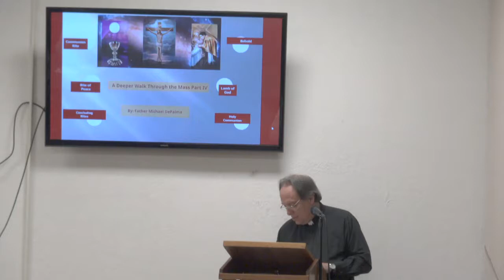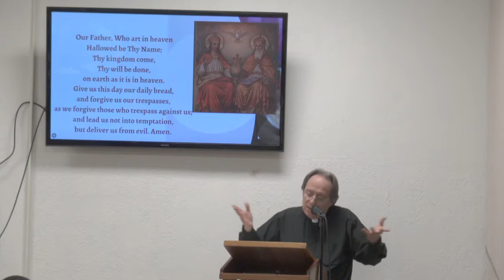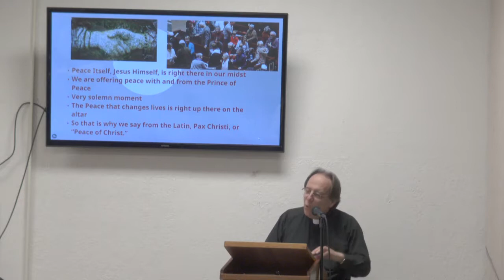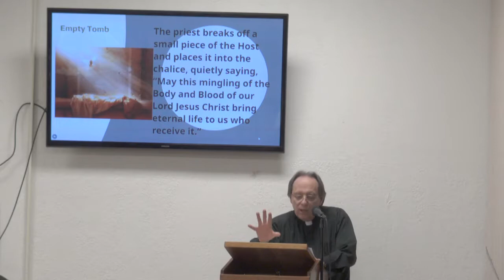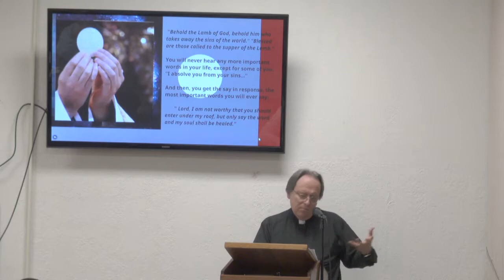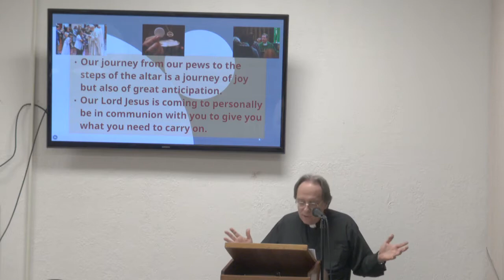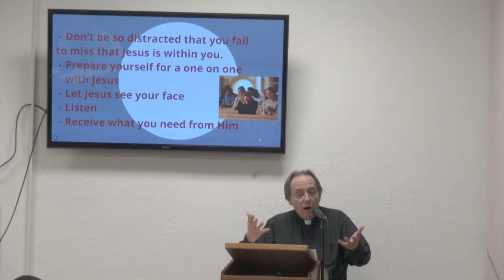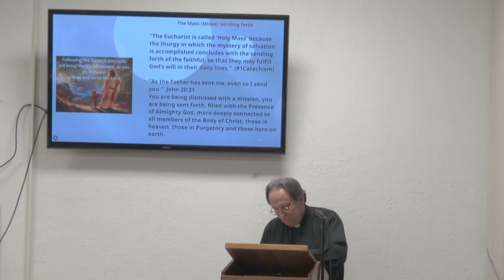A Deeper Walk Through The Mass, Part 4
Catholic Study by Fr. Michael DePalma